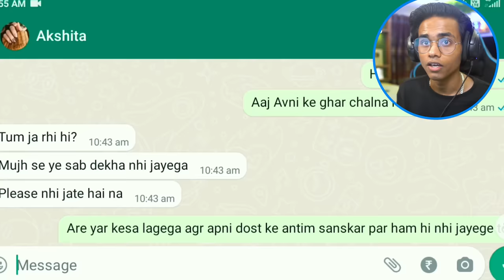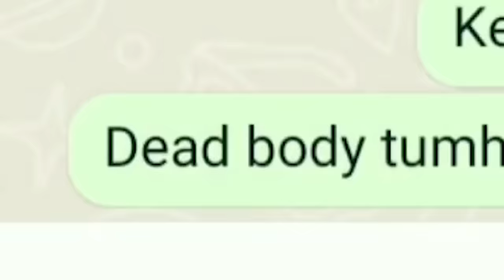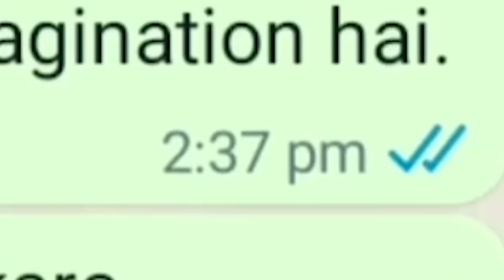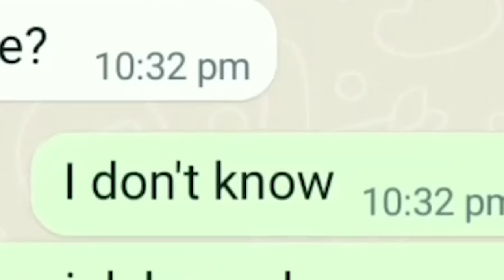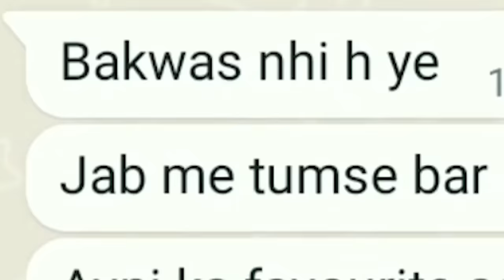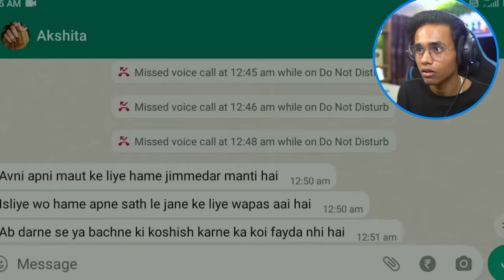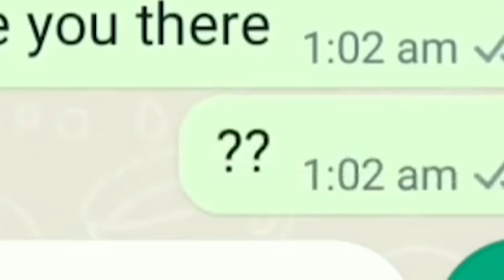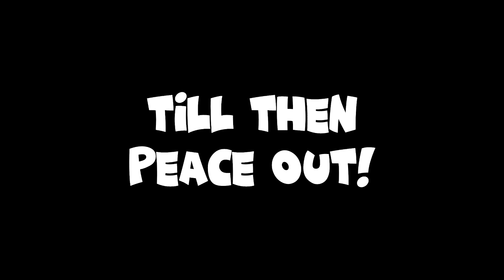THIS WHATSAPP CHAT IS SCARY😨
In today's video I will be seeing some scariest and creepy horror whatsapp chats and stories.